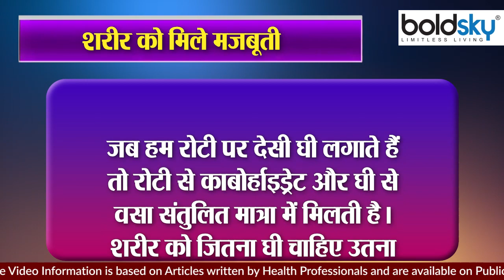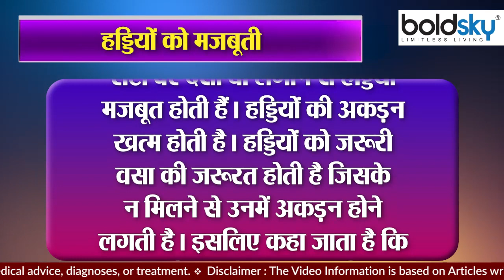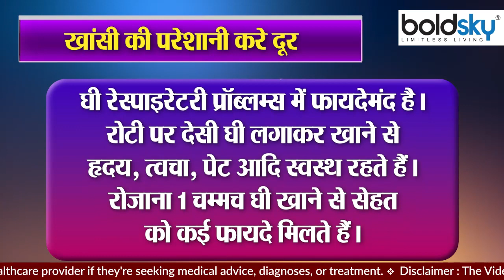रोटी पर घी लगा कर खाने से क्या होता है , जाने फायदे और नुकसान, Doctors Alert| Boldsky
There has been a tradition in Indian homes to eat desi ghee with roti. By applying desi ghee on roti, the body gets many benefits. Dr. Rahul Chaturvedi, Ayurvedacharya of National Society and Charitable Service Institute of Ghaziabad, says that by eating ghee with roti, both carbohydrates and fats are found in balanced quantity. Many diseases of the body are eliminated by the consumption of these two.

भारतीय घरों में रोटी के साथ देसी घी खाने की परंपरा रही है। रोटी पर देसी घी लगाकर खाने से शरीर को कई फायदे मिलते हैं। गाजियाबाद के राष्ट्रीय समाज एवम धर्मार्थ सेवा संस्थान के आयुर्वेदाचार्य डॉ. राहुल चतुर्वेदी का कहना है कि रोटी के साथ घी खाने से कार्बोहाइड्रेट और वसा दोनों संतुलित मात्रा में मिलते हैं। इन दोनों के सेवन से शरीर के कई रोग समाप्त होते हैं।